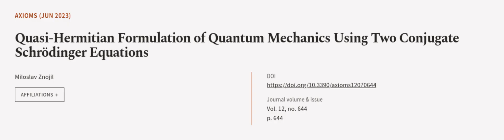Quasi-Hermitian Formulation of Quantum Mechanics Using Two Conjugate Schrödinger Equa... | RTCL.TV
### Keywords ###

### Article Attribution ###
Title: Quasi-Hermitian Formulation of Quantum Mechanics Using Two Conjugate Schrödinger Equations
Authors: Miloslav Znojil
Publisher: MDPI AG
DOI: 10.3390/axioms12070644

### Video Timestamps ###
0:00:00 - Summary
0:01:11 - Title
0:01:15 - Outro
0:01:19 - End